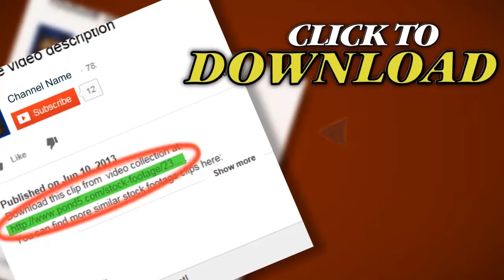Mexico City Metro Bus Stop. Stock Footage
You have watched Mexico City Metro Bus Stop. Stock Footage"